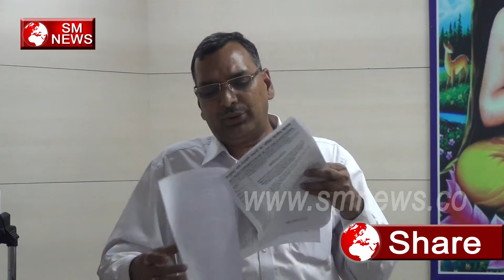AMBEDKAR AND DALIT COMMUNITY SMNEWS